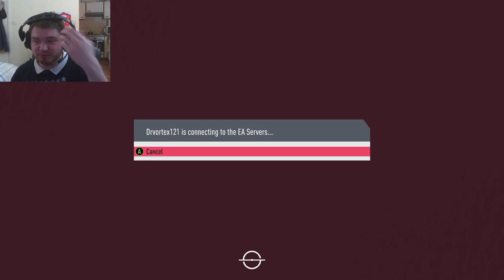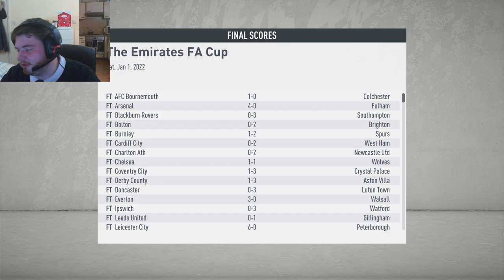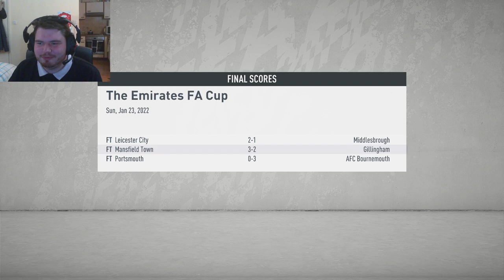FIFA 20 Career Mode Livestream Season 3 - Grimsby Town FC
Welcome back as we continue our FIFA 20 journey with Grimsby Town FC in the EFL Championship!